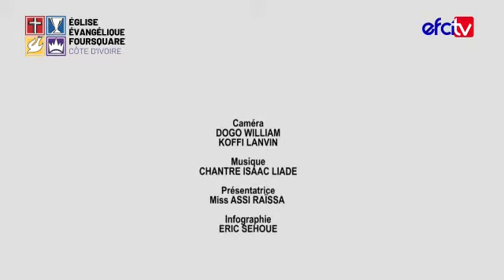LETTRE À L'EGLISE DE PERGAME - 2eme Partie